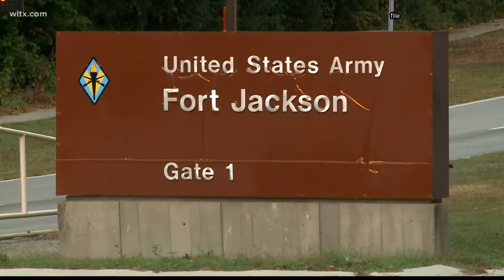Moncrief Medical returns to Fort Jackson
Moncrief is scheduled to reintegrate its services with the main clinic at Fort Jackson